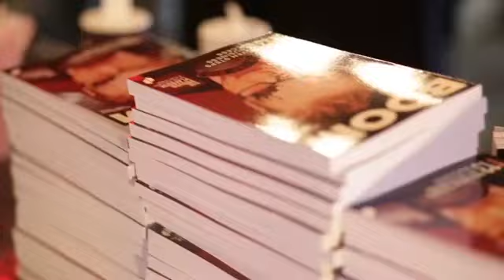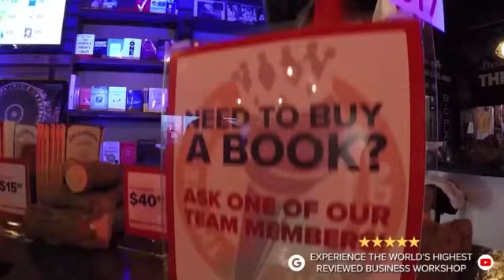Business Podcasts | Why Every Business Fails Without Sales + Build the Ultimate Turn-Key System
Business Podcasts | Why Every Business Fails Without Sales + How to Build the Ultimate Turn-Key Scalable Sales Super System
MOVE #1 - Write a proven call script
MOVE #2 - Install call recording for quality control & provide a manager to provide real time feedback
MOVE #3 - Install a call QUOTA
MOVE #4 - Track your numbers
MOVE #5 - Create pre-written text messages
MOVE #6 - Create pre-written email messages
MOVE #7 - You must conduct the group interview
MOVE #8 - Create a universal pricing list
MOVE #9 - Create a weekly training meeting
MOVE #10 - Must create a transparent commission structure for your team

Employee Theft: Are You Blind to It?